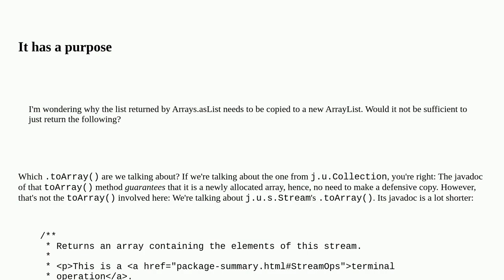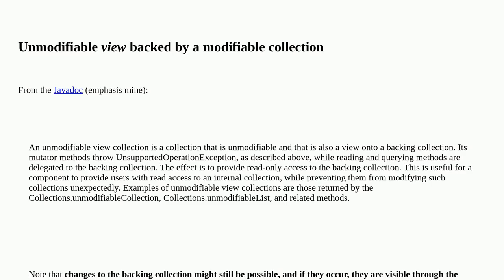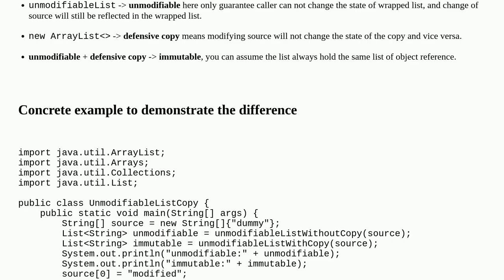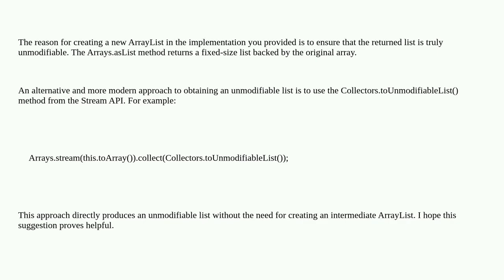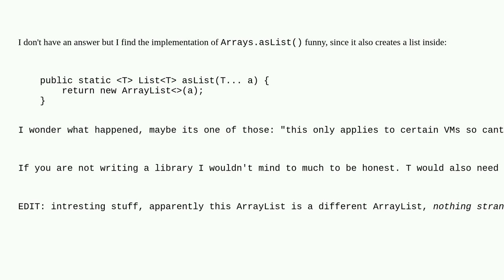Is it necessary to copy a list to be safe?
A special thanks goes out to the community

  list java